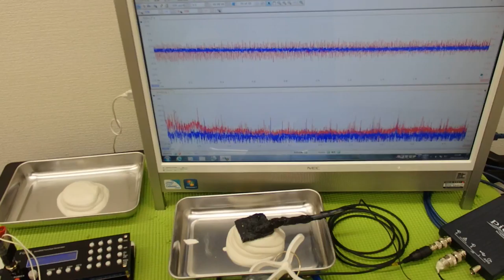‹メガヘルツ›の超音波発振制御技術 ultrasonic-labo